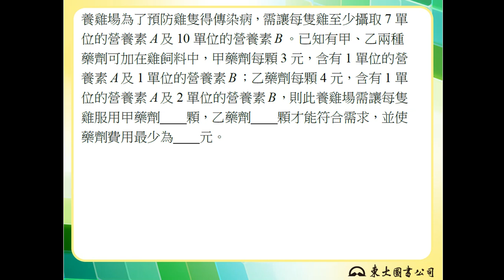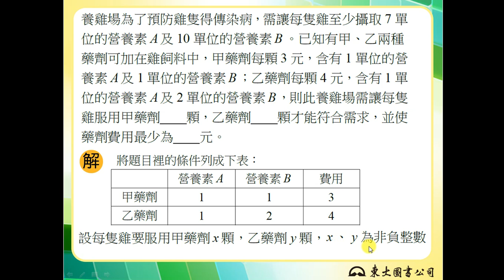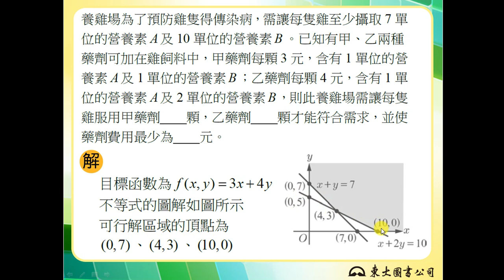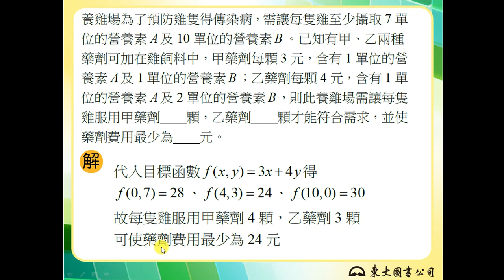【解題】線性規劃5